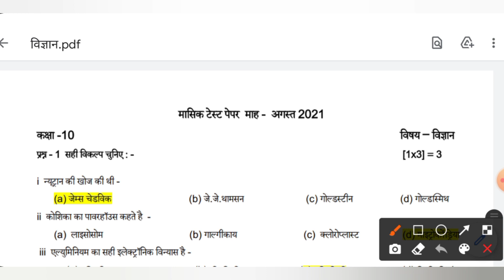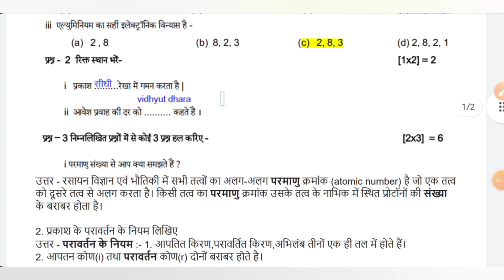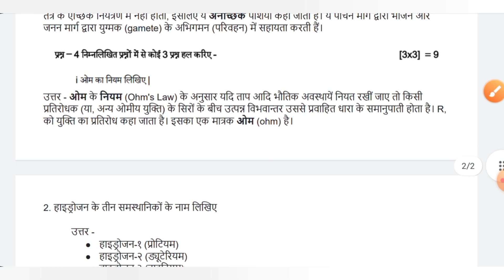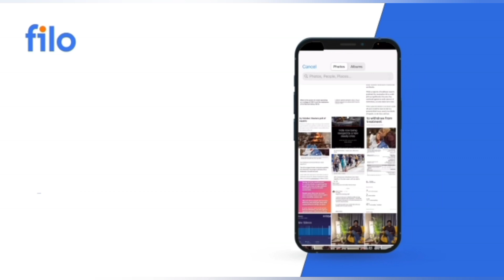10th class Science maasik test solution pdf mp board / कक्षा 10 विज्ञान मासिक टेस्ट solution pdf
Download the Filo app today and clear all your doubts & concepts 24X7! Connect to a top tutor on a live call in just 60 seconds!

सभी विषयों के मासिक टेस्ट के solution pdf download करें